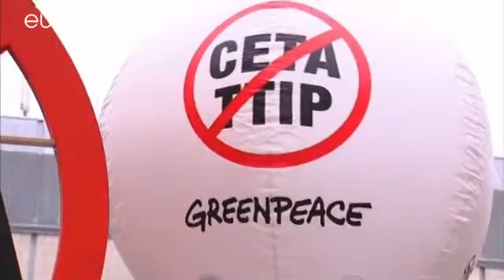Germania Spd appoggia trattato libero scambio Ceta Ue Canada